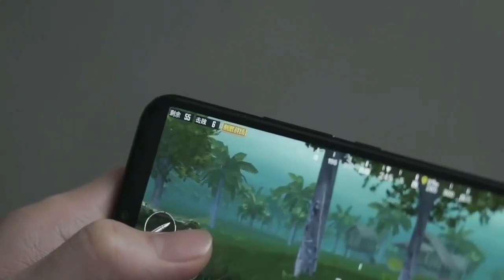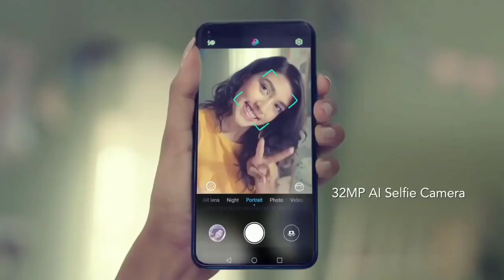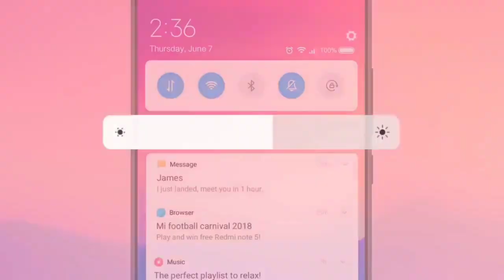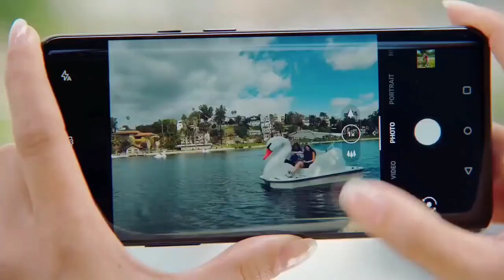Xiaomi Mi CC9 Launching On 2 July 2019 | Mi CC9 Box And First Look, Price, Specs, Review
Keywords - Mi CC9
Xiaomi Mi CC9
Mi CC9 Launching On 2 July 2019
Mi CC9 Launching On 2 July
Mi CC9 Unboxing
Mi CC9 Specification
Mi CC9 Price
Mi CC9 Lunch date
Mi CC9 Full view display
Mi CC9 India,Mi CC9 Camera
Mi CC9 Price in india
Mi CC9 ka India mein price kya hoga
Mi CC9 confirm launch date
Mi CC9 India mein kab launch hoga
Mi CC9 Unboxing
Mi CC9 full specs
Mi CC9 flagship killer
Mi CC9 Review
Mi CC9 hands on
Mi CC9 first look
Mi CC9 official video